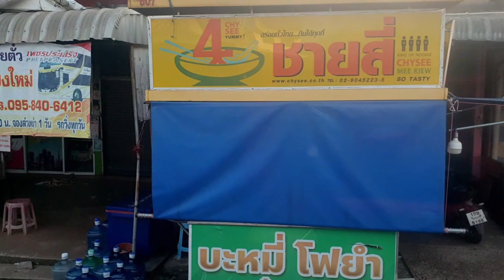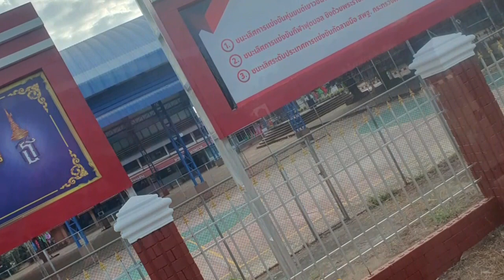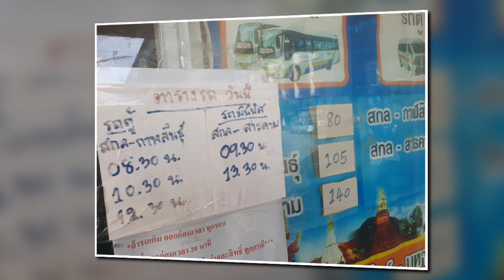On the Bus in Issan - Bueng Kan to Sakon Nakhon - Slow Travel in North East Thailand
Well, I was up with the birds, at the Bueng Kan Bus Terminal at 545am, so as to catch the bus to Sakon Nakhon.

The initial 150 baht journey was comfortable and the sunrise laded scenes early in the trip, well they were simply superb.

However, there was a couple of late curve balls ... ⚾

Firstly, we were dropped off a the highway intersection splitting Sakon Nakon to the left and Udon Thani, to right ... i.e. it was not a direct trip to between the main bus terminals.

So, I needed to get a Tuk Tuk (30 baht) to a small bus depot, where I then caught another bus to big station.
I got a bit angsty for a little bit, but once I was on the last leg of the trip I felt fine.

And on reflection, I do recall that a number of local folks were really hospsitable, with productive, reassuring advice along the way.

 Ah, the joys of independent travel ...  where we go, there we are ...

Sakon Nakhon Bus Terminal No. 2
Address: 54J6+24J, That Na Weng, Mueang Sakon Nakhon District, Sakon Nakhon 47000

Bueng Kan Bus Station
Address: Bueng Kan, Mueang Bueng Kan District, Bueng Kan 38000

Google Guides, Restaurant Guru, Twitter X, Trip Adviser, Facebook, Rumble and Instagram